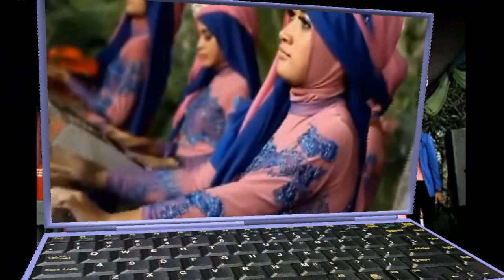MAWAR BODAS - Qasima Group Magelang 2016